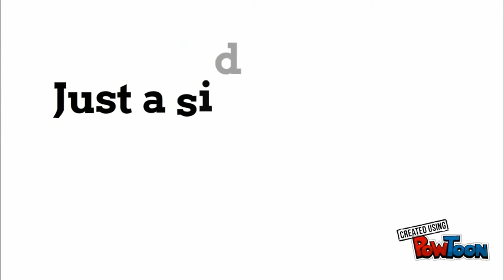A School Day with Gamer Alex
hi guys in this vid I make another animation about what it would be like if you were with me at school